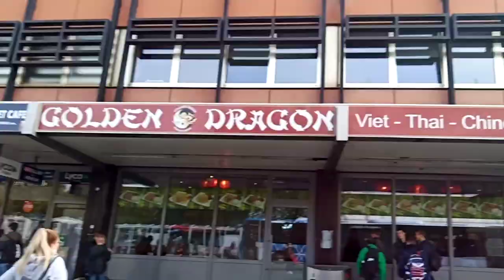THE BEAUTIFUL CITY OF TRIER GERMANY I RAFTHELSAVLOGS I GERMANY TRAVEL VLOG